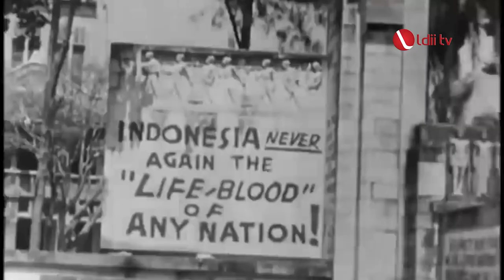PAHLAWANKU INSPIRASIKU, Menjadi Pahlawan Masa Kini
Hari Pahlawan diperingati untuk mengenang jasa perjuangan para pahlawan dalam membela tanah air.

Berdasarkan sejarah dalam tragedi pada 10 November 1945 di Surabaya. Saat itu, terjadi  pertempuran besar antara pihak tentara Indonesia dan pasukan Inggris di Surabaya.

Untuk itu, sebagai generasi penerus bangsa harus dapat meneruskan perjuangan para pahlawan.

Menurut Guru Besar Sejarah Universitas Diponegoro sekaligus Ketua DPP LDII, Prof. Singgih Tri Sulistiyono @profsinggihtrisulistiyono generasi muda harus belajar semaksimal mungkin, seperti ucapan Bung Karno "Jangan Pernah Melupakan Sejarah" atau yang sering disebut "Jas Merah" sehingga dapat berkontribusi melalui pemikiran, kompetensi dirinya demi kemajuan bangsa dan negara.

Selain itu, generasi muda juga dapat memberi sumbangsih dalam membentuk masyarakat madani, masyarakat yang demokratis, yang lebih menekankan kebersamaan, toleransi, saling menghargai, saling membantu, sehingga tercipta masyarakat yang makmur dan sejahtera seperti yang dicita-citakan para pendiri bangsa.

Facebook : Lembaga Dakwah Islam Indonesia